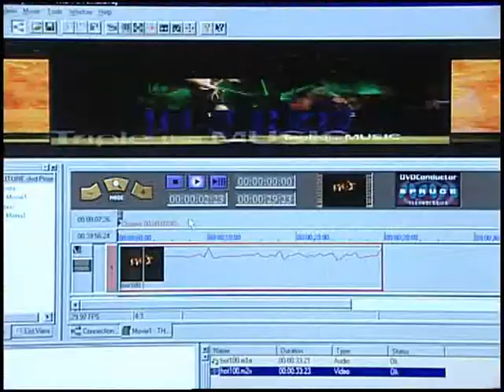DVD Duplication and CD Duplication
CD/DVD duplication is the affordable choice for short runs of under 500 CDs. At RepliCopy Digital Media Center, we promise exceptional quality through our state of the art technology and exceptional customer service, making your next CD Duplication or DVD Duplication easy and affordable; we can handle your entire CD duplication or DVD duplication project fast and always within your budget!